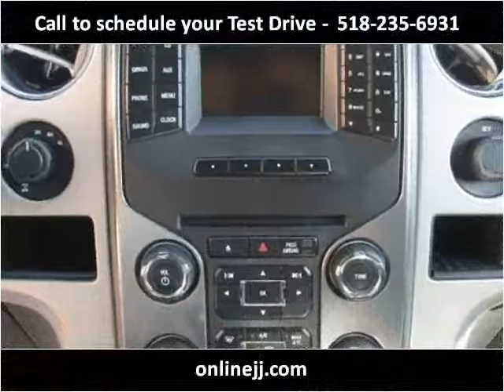2014 Ford F-150 Used Cars Troy NY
This 2014 Ford F-150 is available from J & J Auto Sales.